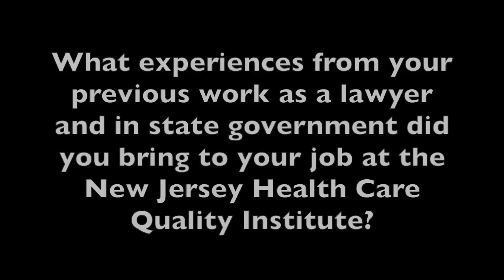Linda Schwimmer on the Importance of Bringing Stakeholders Together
Many stakeholders in healthcare have concerns about the same issues just from different vantage points, they just need to be brought together in order to enact any change, explained Linda Schwimmer, JD, president and CEO at the New Jersey Health Care Quality Institute.